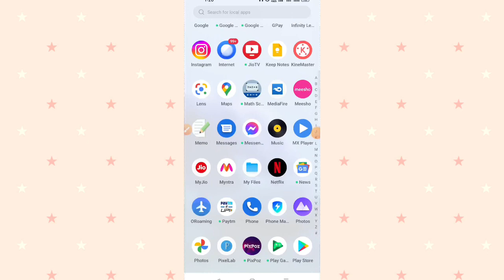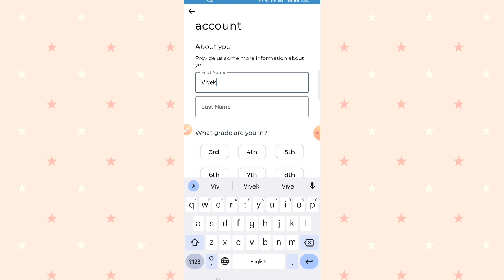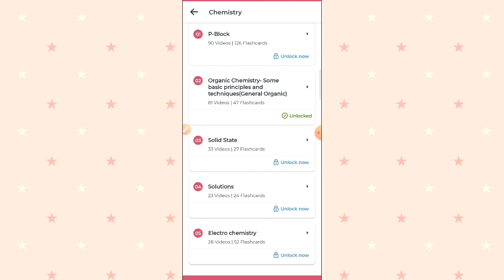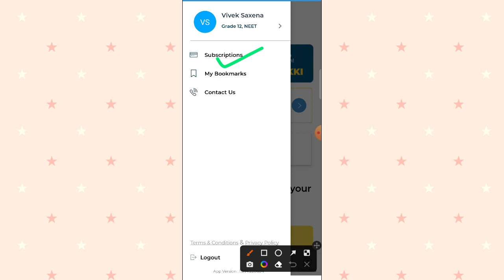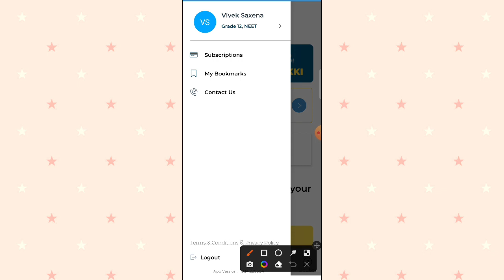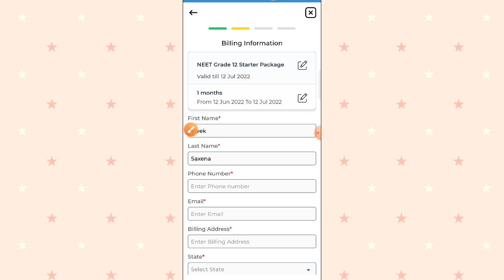infinity learn app || Infinity Learn App Kaise Use Kare || How To Use Infinity Learn App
This video about How To Use Infinity Learn App? Infinity Learn App Kaise Use Kare.
Infinity Learn is the ultimate learning app for classes 6 to 12 and a one-stop solution for all your infinite learning needs. Specially designed for the K-12 students - CBSE  IIT JEE and NEET the Infinity Learn App offers LIVE online classes learning materials such as videos and flashcards assessment modules test series ncert solutions instant doubt resolution and much more.